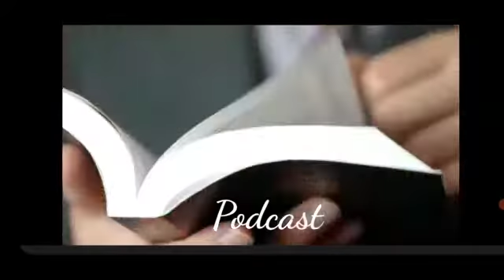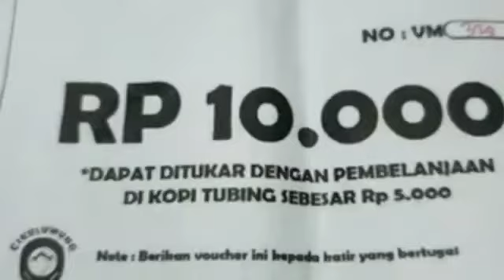Kopi Tubing, Ngopi Sambil Ngadem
Tempat ngopi yang sedang viral: KOPI TUBING. Alamatnya di Jl Gunung Menir, Kecamatan Pamijahan, Kabupaten Bogor. Areanya di atas bukit. Ngopi di sini, rasanya adem. Areanya memang terletak di dataran tinggi, dan menjanjikan sensasi ngopi yang luar biasa.